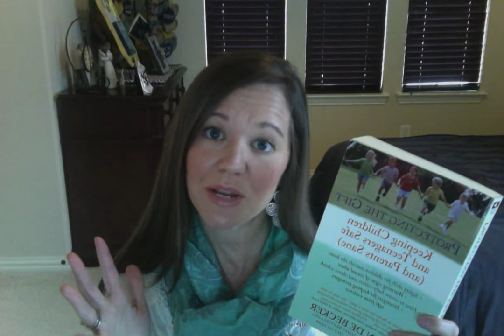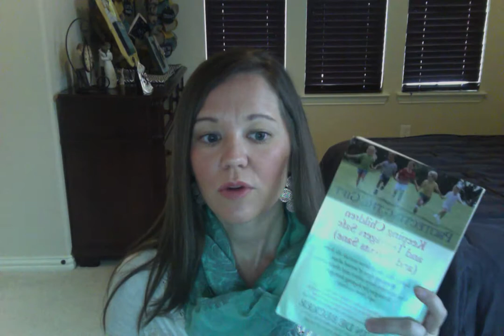What Are the Statistics of Child Sexual Abuse?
Jennifer Hillman, with Bailey Bee Believes, discusses the old and new statistics of child sexual abuse and what that means for society. You can also follow her on FB and Twitter: